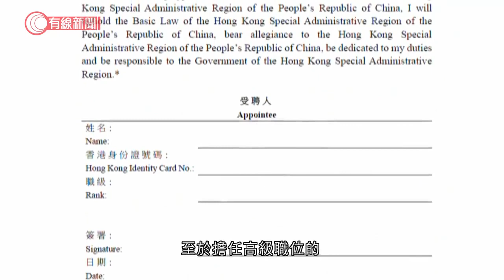公務員局通告：今年七一後入職公僕須簽聲明擁護基本法、效忠特區 - 20201012 - 香港新聞 - 有線新聞 CABLE News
【有線新聞】公務員事務局發內部通告，要求今年7月1日後入職的公務員，要簽署聲明擁護基本法。

聲明列明受聘的公務員定當擁護基本法、效忠特區，盡忠職守對特區政府負責，要填姓名、職級及簽名等。至於擔任高級職位的，如部門首長，就要宣誓。職系首長在聘用書要訂明是受聘的條件，如果不理會或拒絕交回聲明，應視為不符合聘任條件。如有人涉嫌或被裁定違反聲明或誓言，會按規例處理。

相關影片:
1. 2隻芝娃娃打交後關係破裂3年 狗主劃分A/B區養 Eric Ko教雙手抱狗、用「殊」聲建立氣場平息糾紛【煉狗術師S1 EP7-4】
2. 巨犬雪撬因護食一掌打暈貴婦 Eric Ko出手瞬間糾正惡意嗚叫問題 一條零食令狗狗學識尊重主人【煉狗術師S1 EP8-1】
3. 雪撬兩度被領養再棄養 上任狗主為娶老婆棄養 狗仔身心受創 Eric Ko教正確接觸遺棄犬隻方法【煉狗術師S1 EP5-2&amp;3】